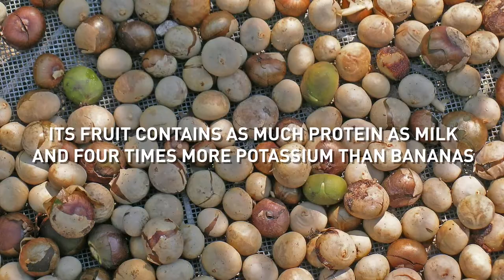A magical tree that grows in Colombia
South America is home to a highly-coveted tree that used to be plentiful but almost became extinct from deforestation. Now, it’s being nurtured back to life on Colombia’s Caribbean coast.

It’s nicknamed “The Magic Tree” because its nutritious fruit has many uses and its sap possesses medicinal qualities.

Take a look at these images of the Guaimaro tree.

Follow CGTN America:
Google+: CctvamericaTvnews

»» Watch CGTN ««